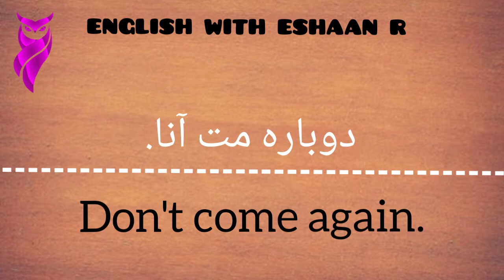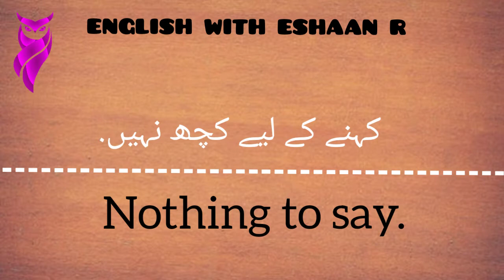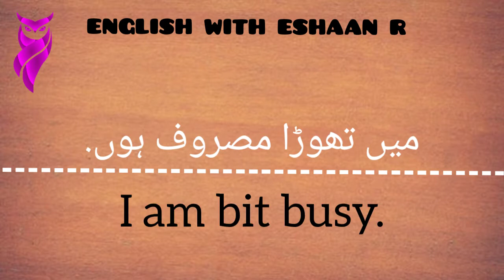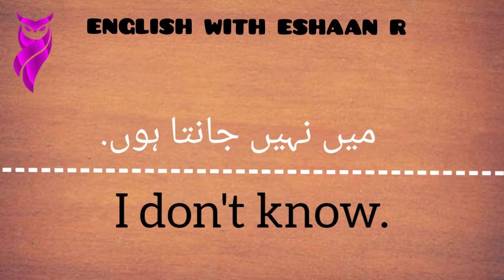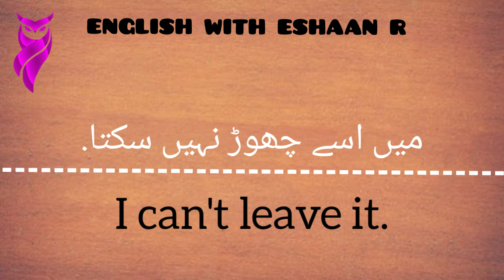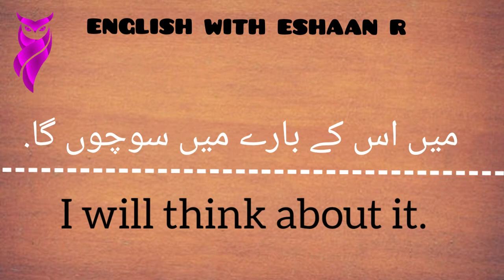Daily use English sentences with Urdu translation |part #2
As you know that I have started a new journey in YouTube Just for learning and teaching.
So Today's video is all about English and Urdu sentences which are used in our daily life.

So I believe you will enjoy and learn
Friends Don't forget likes and comments Because your one like or comment encourages me more...